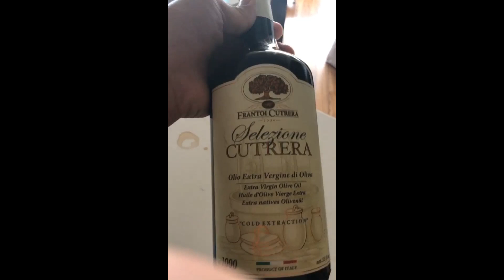РУМТУР СТРИМХАТЫ | КОГДА СЛЕДУЮЩИЙ ФРИКХАУС? | КАРАВАЙ ПРО АРИНЯН | BUSTER CHILL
ЧЕКАЙ ОПИСАНИЕ!